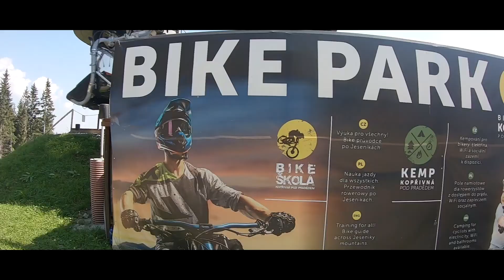Trailer : Bike park Kopřivná